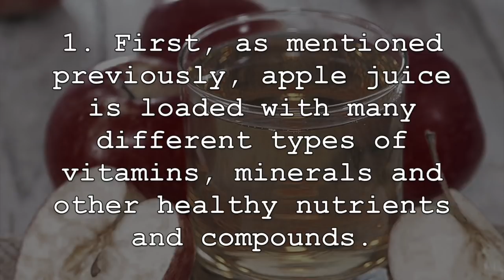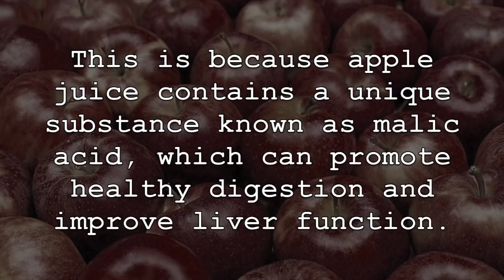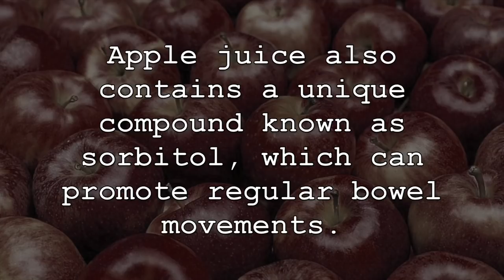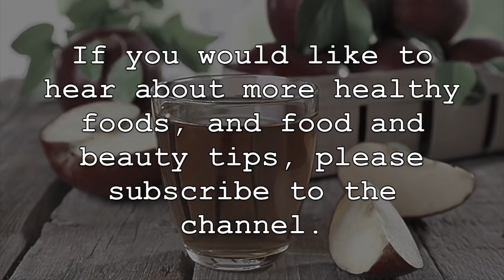5 Incredible Reasons To Drink A Glass Of Apple Juice Every Morning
Apple juice is one of the most popular juices in the world, and for good reason. Not only is it well known for its delicious and pleasant taste, but it is also packed with healthy nutrients and compounds that can promote our overall health. When consuming apple juice, try to consume organic varieties without added sugar and preservatives. You also don’t need to consume apple juice is large quantities to obtain these health benefits since it is so nutrient dense. 150ml to 250ml is more than enough. Now, lets discuss some of the amazing health benefits of consuming apple juice regularly.

1. First, as mentioned previously, apple juice is loaded with many different types of vitamins, minerals and other healthy nutrients and compounds. More specifically, it is a good source of manganese, potassium, vitamin C, thiamin, magnesium and calcium. It also contains some dietary fibre and is packed with phytochemicals and procyanidins.

2. Apple juice can also help to promote the health of the heart many different ways and can reduce the risk of developing cardiovascular disease. This is often attributed to the good levels of potassium that it contains. Potassium works as a vasodilator, which can have positive effects of blood pressure levels, while also promoting the health of our blood vessels and arteries. The antioxidants and fibre are also helpful in this regard.

3. Surprising to some, but consuming apple juice regularly can also help to promote healthy digestion and relieve certain digestive ailments. This is because apple juice contains a unique substance known as malic acid, which can promote healthy digestion and improve liver function. Also, the good levels of fibre can help to relieve symptoms associated with constipation, diarrhea and bloating. Apple juice also contains a unique compound known as sorbitol, which can promote regular bowel movements.

4. It can also help to boost immunity and prevent certain diseases. This is because apple juice is a good source of vitamin C, a vital nutrient when it comes to the immune system. It can promote the overall health of the immune system while also reducing free radicals and oxidative stress that can weaken and compromise immunity. Apple juice can also help to reduce inflammation throughout the body.

5. Lastly, consuming apple juice regularly may be able to help prevent certain types of cancer. It is loaded with polyphenolic compounds such as quercetin and procyanidins. These compounds work as potent antioxidants that can help to reduce free radicals and oxidative stress while also preventing disease. Always discuss with your medical practitioner for further treatment and prevention methods in this regard.